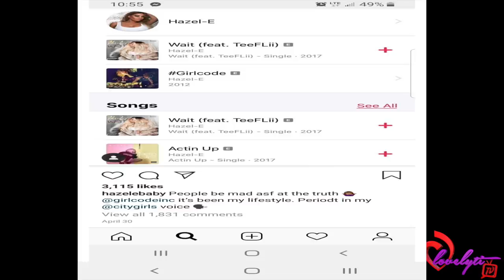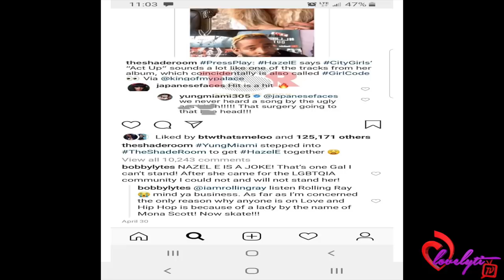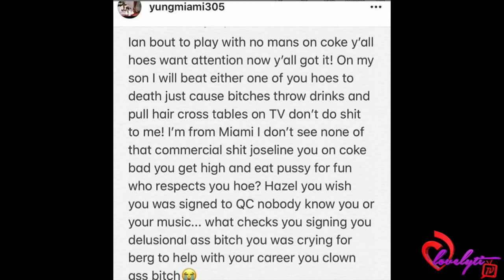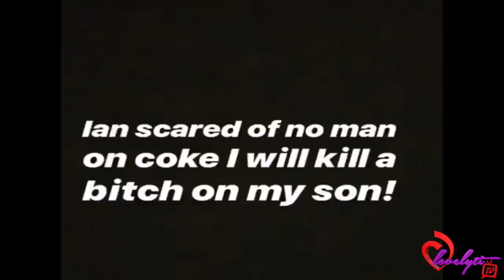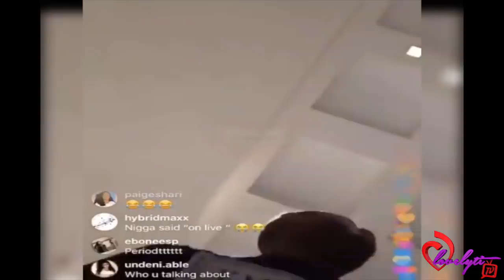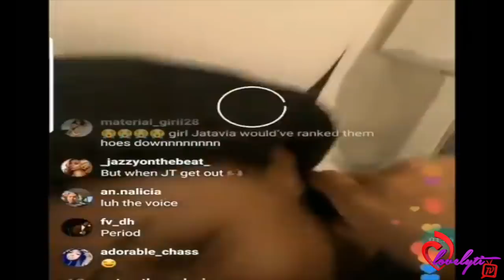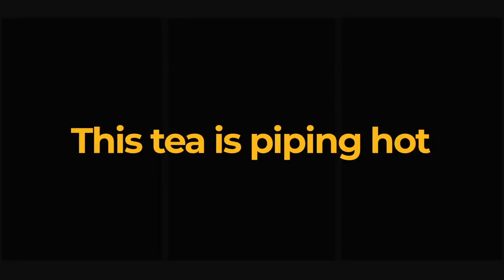Yung Miami and Southside Are Beefing with Joseline and Hazel-E over City Girls' Diss Track